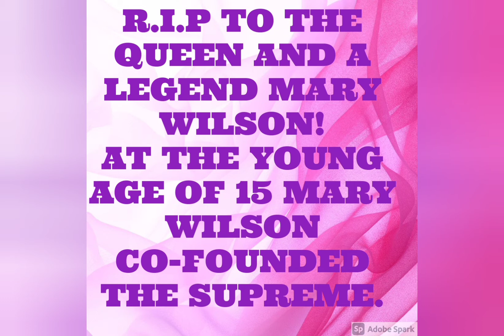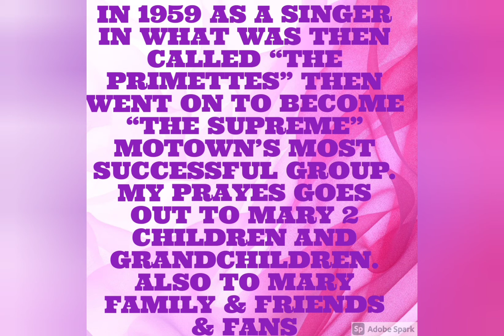R.I.P TO A LEGEND & QUEEN MARY WILSON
HEAVEN HAS GAIN ANOTHER LEGENDARY QUEEN MARY WILSON..

MY HEART AND PRAYS GOES OUT TO HER FAMILY, FRIENDS, AND FANS❤❤👸🏾🎤🙏🏾